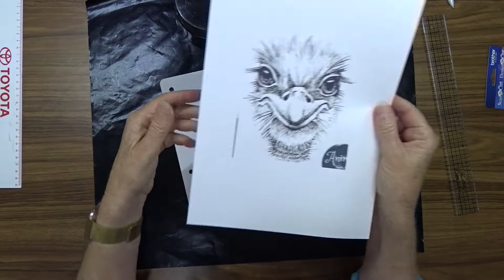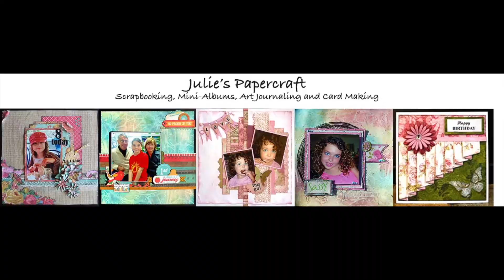Flightless Art Journal page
Thank you for visiting my channel today.
This page features an Emu, a flightless Australian bird. I thought a flightless bird was appropriate in the current situation with most of us grounded due to the Covid-19 virus.
The background is black gesso with gold stamping. The emu is an image I printed from the Vector Stock sight on the internet. The emu is coloured with acrylic paints.

I hope you enjoy my video today and are encouraged to try the technique for yourself. If you have any questions please leave them in the comments below and I will get back to you as soon as I can.

I would love it if you were to subscribe to my channel if you don't already and click the bell next to the subscribe button so you will be notified when I upload each video.

If you would like to see more of my art journalling videos you will find my them here:-